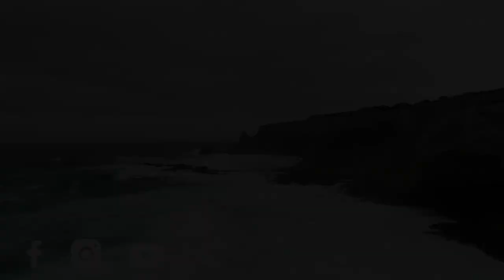Wild Harvest, Healthy Food (Episode #1)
Shane Mahoney loves wildlife and has poured his entire life into their well-being. Listen to him speak for a few minutes and you’ll hear it in his voice and know he means business.